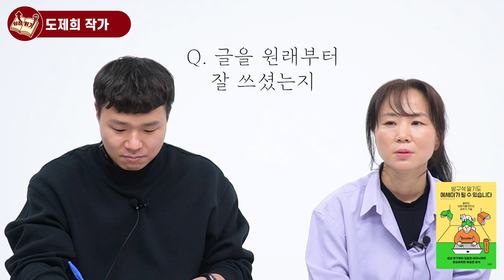평범한 일상을 특별하게 만드는 글쓰기 방법 I 도제희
📚 도제희, 방구석 일기도 에세이가 될 수 있습니다